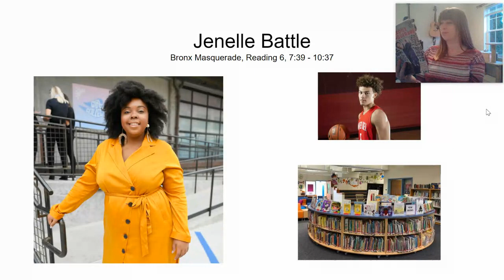Bronx Masquerade - Janelle Battle (Part 2) and Tyrone's Reply